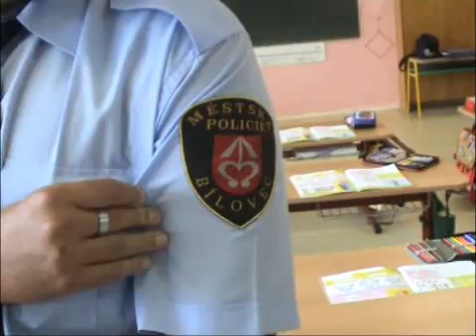Evropský týden mobility v Bílovci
V týdnu od 16. do 22. září 2009 se v Bílovci intenzivně věnovali bezpečnosti v dopravě, pohybu cyklistů a chodců na silnicích a měření rychlosti vozidel -- to vše ve spolupráci s městskou a státní policií za účasti žáků bíloveckých škol.